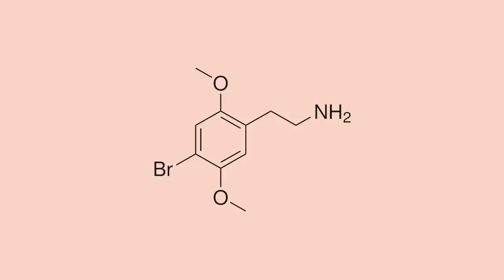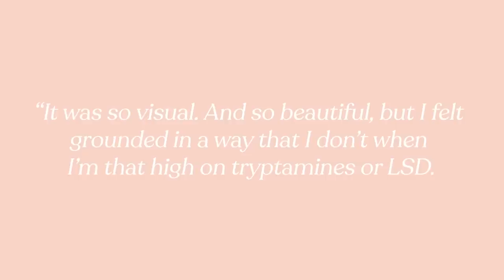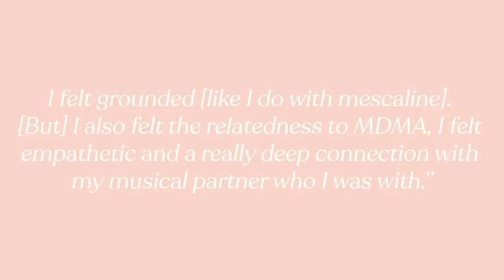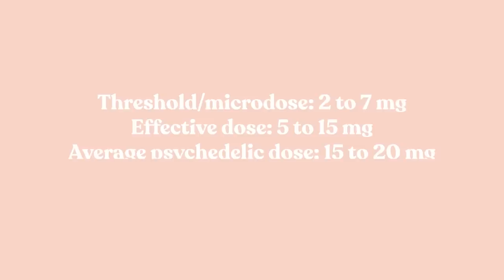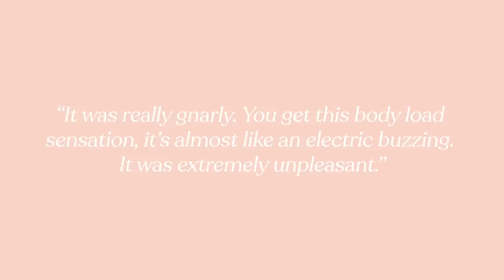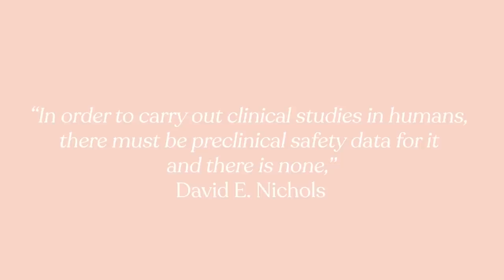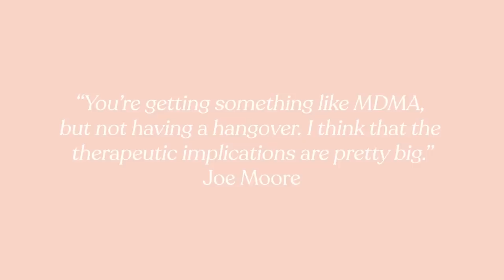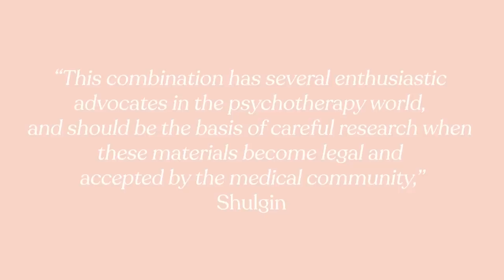What is 2C-B 🔬 | DoubleBlind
🎤 Hosted by:
Lauren Taus
Founder of INbodied Life
INbodiedlife.com